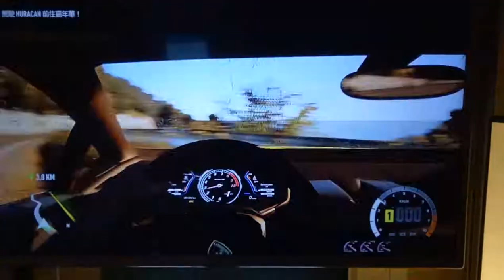need for speed | Xbox | kids playground|車子|玩具車|玩具|巧虎|健達出奇蛋|孩子們的遊樂場|5歲